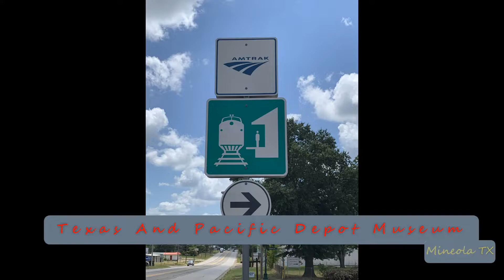2022-09-23f Amtrak #22 Texas Eagle Eastbound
2022-Sep-23f Amtrak #22 Texas Eagle Eastbound